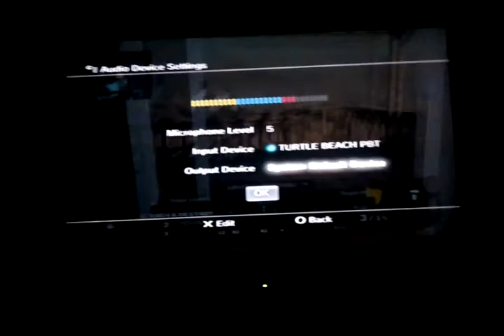Encounter poop's on people